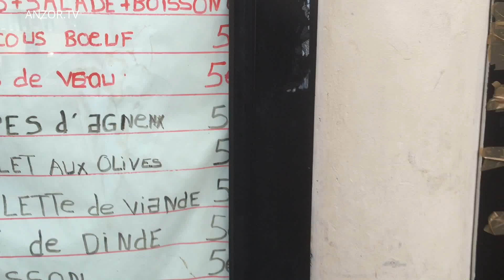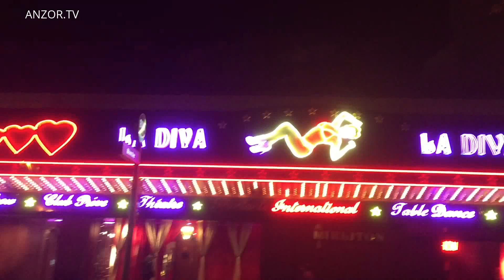ПАРИЖ: криминальные районы, Мулен Руж, улица красных фонарей в Париже... PARIS FRANCE... путешествие